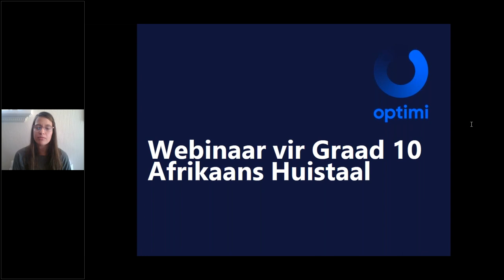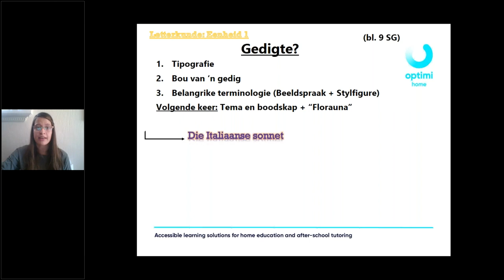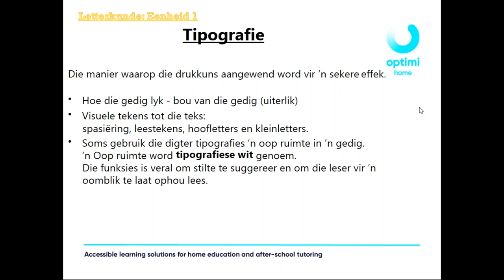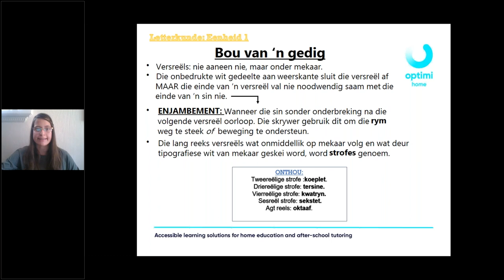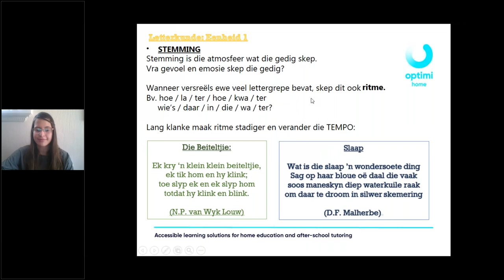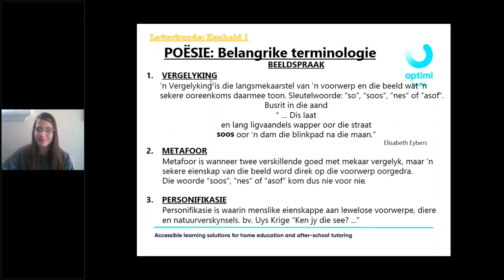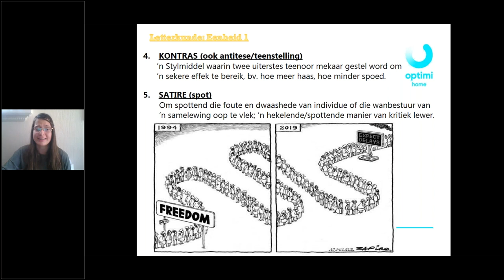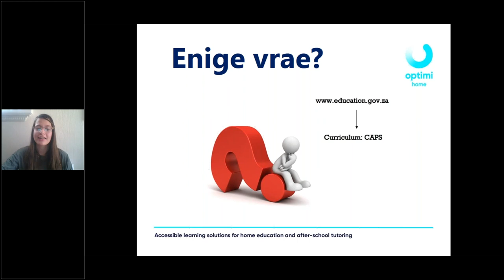Graad 10 Afrikaans Huistaal Gedigte